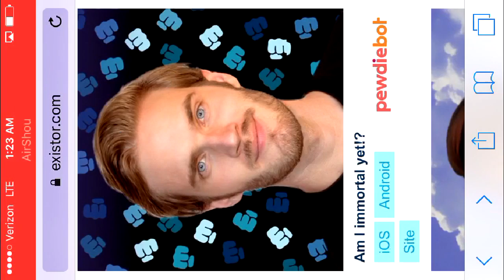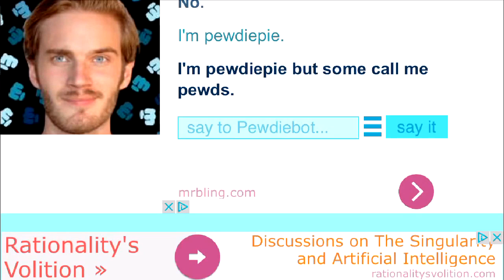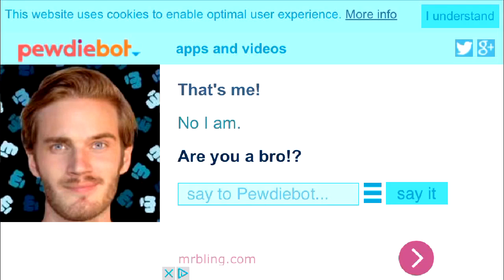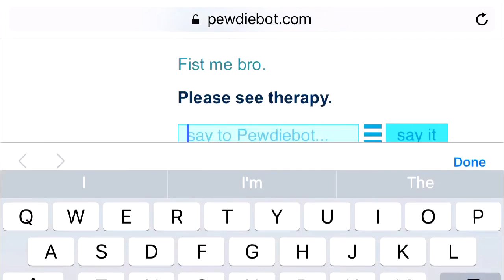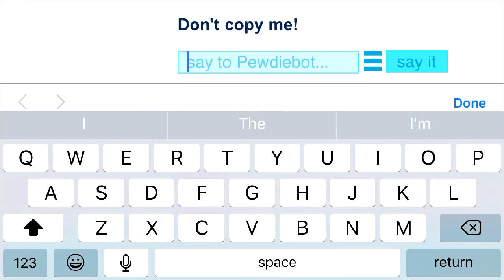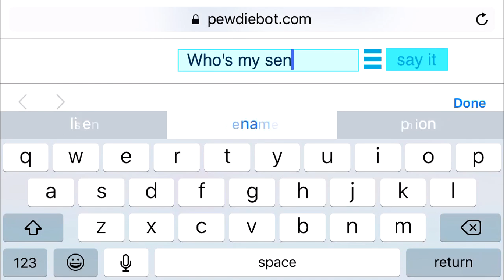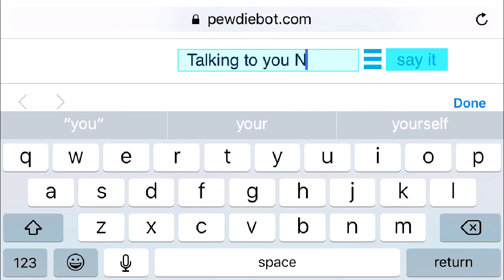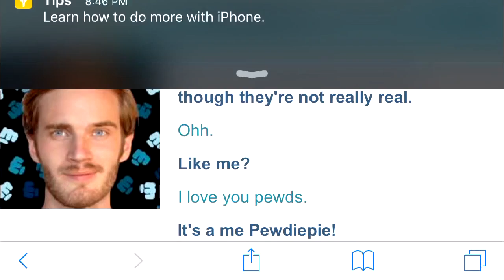Playing with pewdiepie|pewdibot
Playing with pewdiepie lol